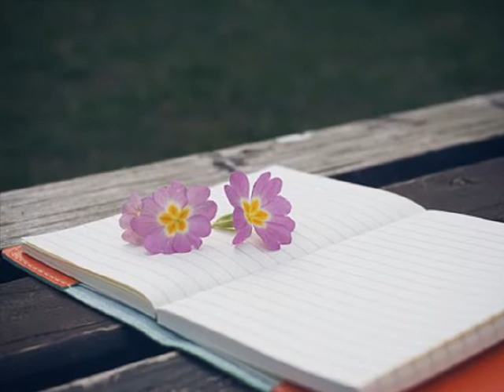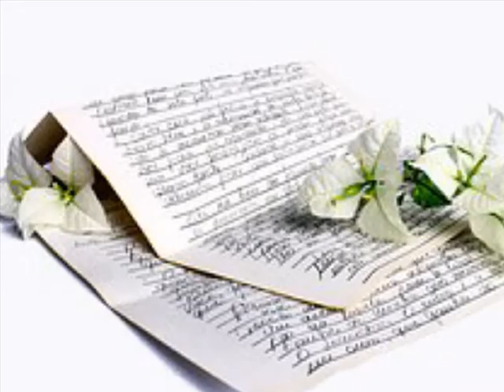엑씽(X-ing) 무시로 (1999)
아침 햇살 가득한 좁은 공간에 앉아서

이미 떠나가버린 그대를 생각했었지

사랑보다 무서운게 정이라고 했는데

그래 그래 맞아 맞아 정말 질긴것은 정이야

이미 가버린 사람 떠나버린 사랑

사랑때문에 울고 웃는 바보같은 사람

세상에 태어날때 혼자서 태어났고

한 평생 살다갈때도 혼자가 아닌가

이미 와버린 이별인데

슬퍼도 울지 말아요

이미 때늦은 이별인데

미련을 두지 말아요

남자로 태어났으면

눈물을 아껴야지

그깟 사랑때문에

울기는 왜 울어

사랑하고 이별하고

기뻐했다 슬퍼하는

이게 바로 우리가 사는

웃기는 인생

푸른 하늘을 봐요

넓은 바다를 봐요

왜 여지껏 적극적으로 살지 못했나

이미 와버린 이별

이미 떠난 그대

아픔 참고 미련버리고

다시 시작해

눈물을 감추어요

눈물을 아껴요

이별보다 더 아픈게 외로움인데

무시로 무시로 그리울땐 그때 울어요

한번 돌아섰으면 뒤돌아보지마

떠나갔다 원망말고 미워하지도 마

그녀 표정 어떨지 궁금해 하지도 마

나의 기분 어떠냐고 물어보지도 마

수많은 추억 수많은 사연

바람결에 훌훌 털어버리고 다시 시작해

나는 멋쟁이  우리 엄마 나보고 강한 남자래 이미 돌아선 님이라면

미워도 미워말아요

이미 약속된 이별인데

아무 말하지 말아요

눈물을 감추어요 눈물을 아껴요